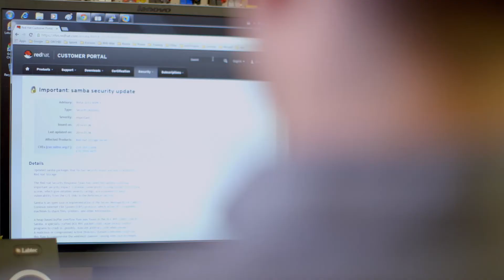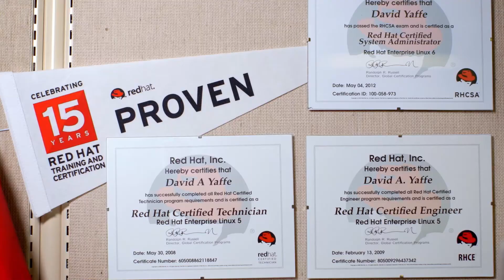SaskTel masters machine data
SaskTel, Saskatchewan's leading full-service communications provider, had huge volumes of syslog data streaming in from devices across its network. It had a new analytical platform capable of taking in and interrogating this syslog data in all its volume, variety, and velocity, but it didn’t have an affordable solution for storing the data long term. Then SaskTel analysts discovered the versatility and affordability of software-defined storage with Red Hat® Gluster Storage.